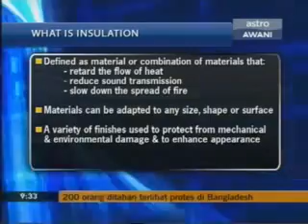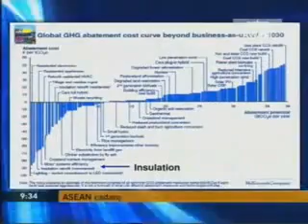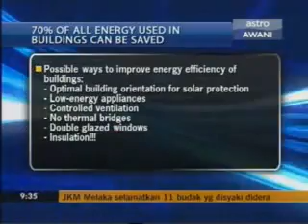Astro Awani - Insulation 'green technology' business in Malaysia (Part 1)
Mineral wool insulation used in green and energy efficient buildings can benefit Malaysia to keep homes comfortable, saves electricity used for cooling, reduce noise pollution and protect against fire. This sustainable and energy saving technology has the potential to grow substantially with the right incentives and building legislations.